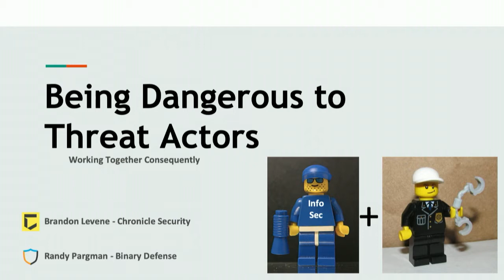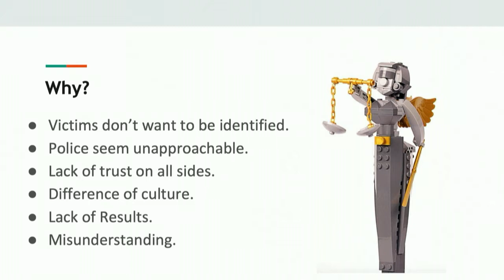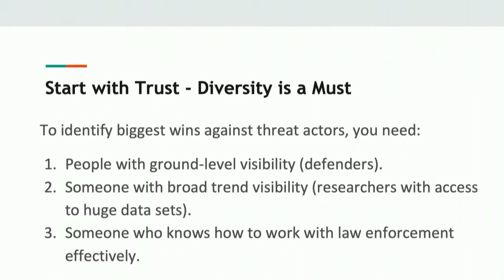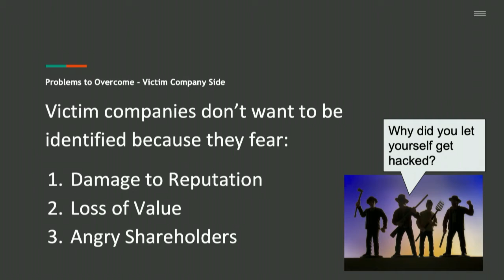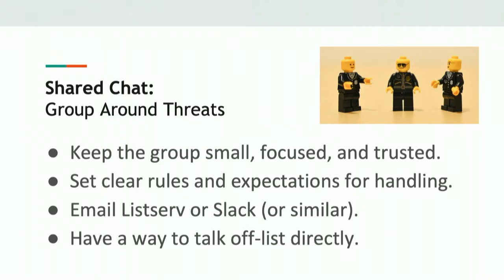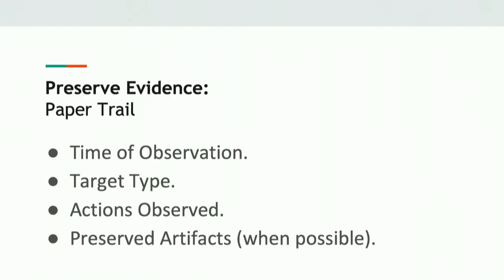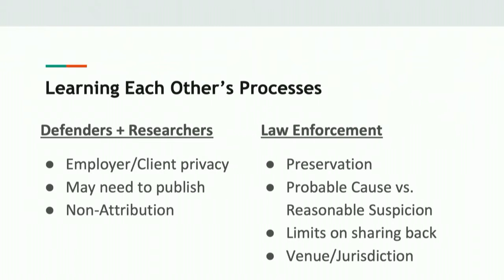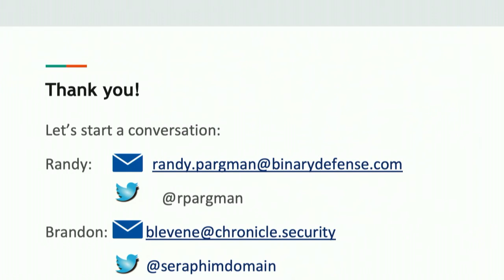2 7 Being Dangerous to Threat Actors: Working Together Consequentially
Brandon Levene,  Pargman, Randy
The emphasis of this presentation is on sharing repeatable patterns of work that will get information flowing in both directions between law enforcement and security researchers, as well as how to responsibly involve client companies while protecting the privacy of clients and their customers.